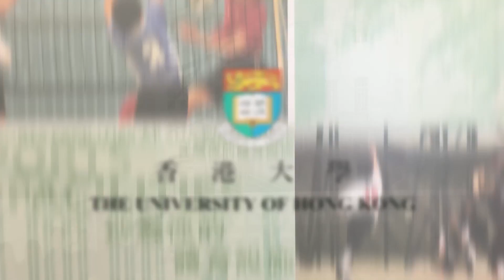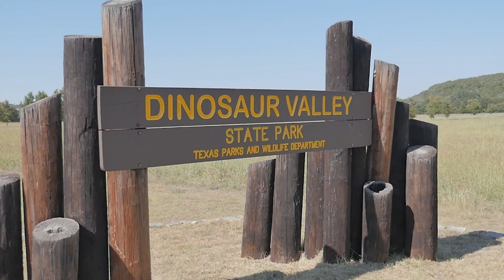Dinosaur Ecosystems | 恐龙的生态系统 | HKUx on edX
About This Course:
Ever wondered what it would be like to live in the world of dinosaurs? Yes? Well here’s your chance!

Using the Late Cretaceous fossil site of Erlian, China as an example, we bring you to the Gobi desert, as well as leading international museums and institutions to find out how we reconstruct dinosaur ecosystems.

This biology and life science course will focus on the knowledge we can gain from studying animals and plants. You will learn about a dinosaur’s biology including their appearance, classification and diet. We will take a close look at the mostly meat eating theropod dinosaurs, as well as the main plant eating dinosaurs, the sauropodomorphs and ornithischians. At the end of the course, you will learn how palaeontologists use fossil and modern evidence to reconstruct dinosaurs and their ecosystems.

The course is brought to life with the help of award-winning palaeoartist Julius T. Csotonyi and is led by HKU’s vertebrate palaeontologist Dr Michael Pittman in collaboration with his esteemed colleague Professor Xu Xing of the Institute of Vertebrate Paleontology and Paleoanthropology, Beijing. A range of guests from around the World will also share their expertise during the course.

想体验一下活在恐龙世界里是怎样吗?

参加我们的免费网上学习课程，感受与恐龙同行的震撼! 以中国二连浩特白垩纪晚期的化石地层作为一个例子,我们将带您来到戈壁沙漠、著名国际博物馆及研究所去探究我们如何重建恐龙的生态系统。 此生物及生命科学课程着重于研究动物和植物。您将会认到识恐龙生物学，包括恐龙的外观、分类和食物。我们将关注近乎全肉食性的兽脚类恐龙，以及主要的草食性恐龙、蜥脚形亚目和鸟臀目恐龙。在本课程的末段,您将会了解到古生物学家如何运用化石和现代的证据来重建恐龙和它们的生态系统。 本课程有赖屡获殊荣的古生物复原画家Julius T. Csotonyi的帮助才得以面世,并由香港大学古脊椎动物学家文嘉棋博士及北京古脊椎动物与古人类研究所徐星教授共同领导。世界各地不同领域的专家也将在本课程中分享他们的专业知识。

想體驗一下活在恐龍世界裡是怎樣嗎?

參加我們的免費網上學習課程，感受與恐龍同行的震撼! 以中國二連浩特白堊紀晚期的化石地層作為一個例子, 我們將帶您來到戈壁沙漠、著名國際博物館及研究所去探究我們如何重建恐龍的生態系統。此生物及生命科學課程著重於研究動物和植物。您將會認到識恐龍生物學，包括恐龍的外觀、分類和食物。我們將關注近乎全肉食性的獸腳類恐龍，以及主要的草食性恐龍、蜥腳形亞目和鳥臀目恐龍。在本課程的末段, 您將會了解到古生物學家如何運用化石和現代的證據來重建恐龍和牠們的生態系統。本課程有賴屢獲殊榮的古生物復原畫家Julius T. Csotonyi的幫助才得以面世,並由香港大學古脊椎動物學家文嘉棋博士及北京古脊椎動物與古人類研究所徐星教授共同領導。世界各地不同領域的專家也將在本課程中分享他們的專業知識。